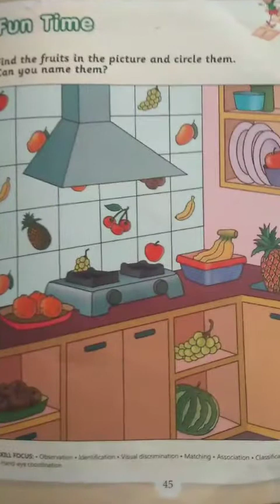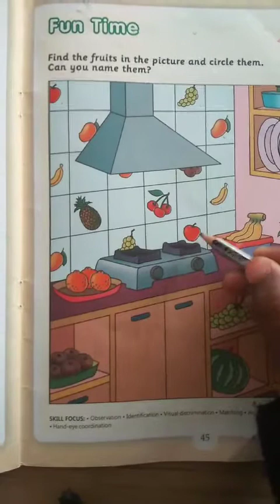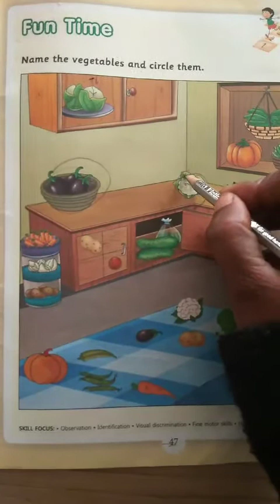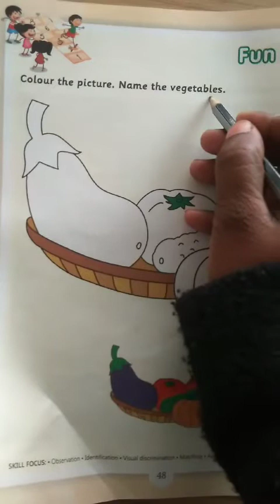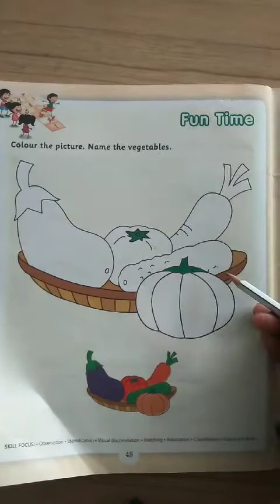GGS Class Silver Bells G .A. Ch 21 :Vegetables